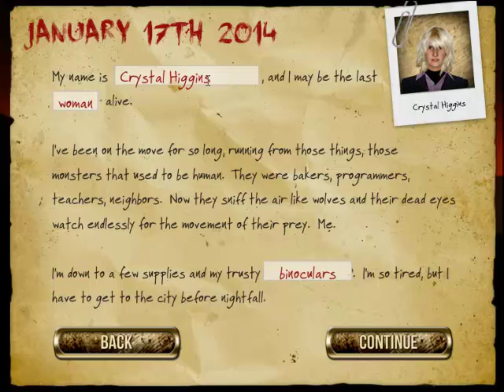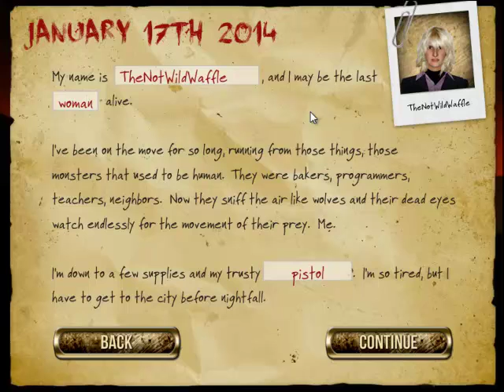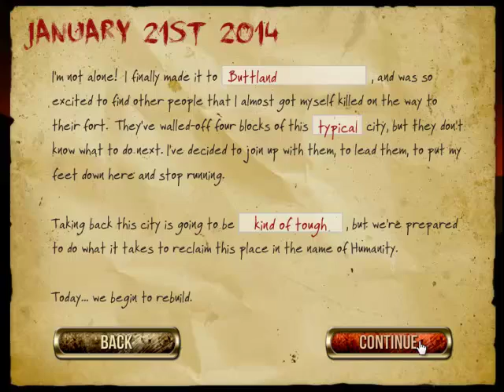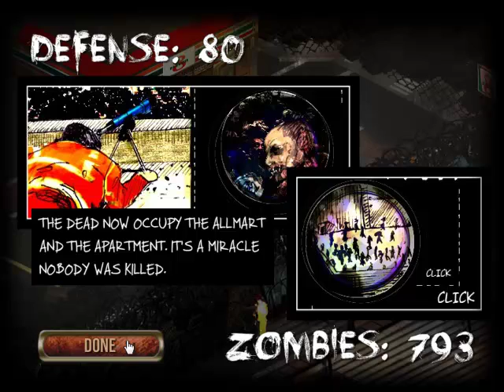Rebuild 2- Random Flash Games -Episode 3-